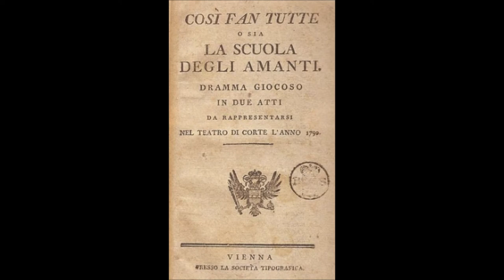Mozart ‐ Così fan tutte, K 588∶ Act II, Aria “Donne mie, la fate a tanti” Guglielmo, 1789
Mozart ‐ Così fan tutte, K 588∶ Act II, Scene VIII No 26 Aria “Donne mie, la fate a tanti” Guglielmo, 1789
Così fan tutte, ossia La scuola degli amanti (K 588) è un'opera lirica in due atti di Wolfgang Amadeus Mozart.
È la terza e ultima delle tre opere buffe scritte dal compositore salisburghese su libretto di Lorenzo da Ponte (da Le metamorfosi di Ovidio e da La grotta di Trofonio di Giovanni Battista Casti). Fu commissionata dall'imperatore Giuseppe II in seguito alle felici riprese viennesi (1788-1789) di Le nozze di Figaro e Don Giovanni. La prima rappresentazione ebbe luogo al Burgtheater di Vienna il 26 gennaio 1790, con Adriana Ferraresi Del Bene e Francesco Benucci diretta dal compositore.

Atto secondo :

Nella loro camera Fiordiligi e Dorabella vengono convinte da Despina a "divertirsi un poco, e non morire dalla malinconia", senza mancare di fede agli amanti, s'intende. Giocheranno, nessuno saprà niente, la gente penserà che gli albanesi che girano per casa siano spasimanti della cameriera. Resta solo da scegliere: Dorabella, che decide per prima, vuole Guglielmo, e Fiordiligi apprezza il fatto che le spetti il biondo Ferrando.

Nel giardino sul mare i due albanesi hanno organizzato una serenata alle dame, con i suonatori e i cantanti che arrivano in barca. Don Alfonso e Despina incoraggiano gli amanti e le donne a parlarsi e li lasciano soli. Fiordiligi e Ferrando si allontanano, suscitando la gelosia di Guglielmo, che offre un regalo a Dorabella e riesce a conquistarla. Fiordiligi è sconvolta perché sta capendo che il gioco si è mutato in realtà. Quando Ferrando si accomiata, ella ha un attimo di debolezza e vorrebbe richiamarlo, poi rivolge il pensiero al promesso sposo Guglielmo e si proclama a lui fedele. Questi è impacciato nel comunicare a Ferrando che Dorabella ha ceduto facilmente, ma, commentando l'infedeltà di Dorabella, è felice del fatto che Fiordiligi si sia dimostrata "la modestia in carne".

In casa, Dorabella esorta Fiordiligi a divertirsi. Fiordiligi decide di travestirsi da ufficiale e raggiungere il promesso sposo sul campo di battaglia: si fa portare delle vesti maschili, si guarda allo specchio e si rende conto che cambiare abito significa perdere la propria identità; immagina di trovarsi già sul posto e di essere riconosciuta da Guglielmo, ma Ferrando la interrompe, e chiede la sua mano, rivolgendosi a lei con parole che probabilmente Guglielmo non le ha mai detto. Guglielmo ha assistito al dialogo, è furente, e anche Ferrando prova odio per la sua ex fidanzata, ma Don Alfonso, che è riuscito a dimostrare quanto voleva, li esorta a finire la commedia con doppie nozze: una donna vale l'altra, meglio tenersi queste due "cornacchie spennacchiate". Don Alfonso chiarisce, inoltre, di non voler accusare le donne, anzi le scusa, dicendo che è colpa della natura umana se "così fan tutte".

Nella sala illuminata, con la tavola imbandita per gli sposi, Despina organizza i preparativi e il coro di servi e suonatori inneggia alle nuove coppie. Al momento del brindisi, Fiordiligi, Dorabella e Ferrando intonano un canone su un tema affettuoso, da musica da camera, mentre Guglielmo si mostra incapace di unirsi a loro e commenta: "Ah, bevessero del tossico / queste volpi senza onor!". Il notaio, che è ancora Despina travestita, fa firmare il finto contratto nuziale e, in quel momento, si ode un coro interno che intona "Bella vita militar!". Le sorelle rimangono impietrite: sono i due i fidanzati che tornano. Nascosti gli albanesi in una stanza, le due donne si preparano ad accogliere Ferrando e Guglielmo che, continuando la finzione, fingono di insospettirsi quando scoprono il notaio e il contratto. Don Alfonso si giustifica: ha agito a fin di bene, per rendere più saggi gli sposi. Le coppie si ricompongono come in origine e tutti cantano la morale: "Fortunato l'uom che prende / ogni cosa pel buon verso, / e tra i casi e le vicende / da ragion guidar si fa".